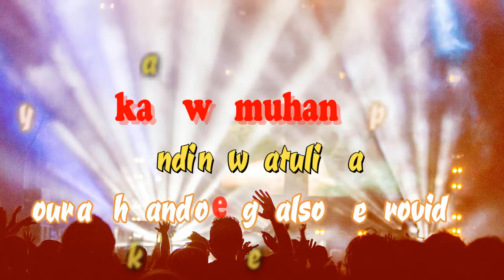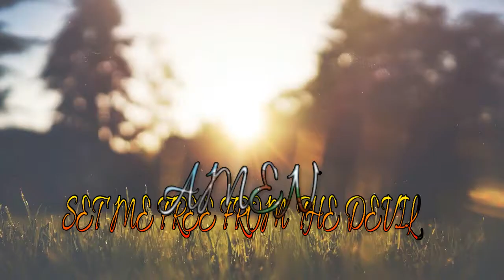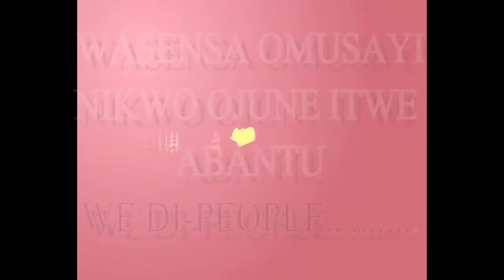Best of the best by Ivan omuchamu ft 4stargyal (lyrics video)